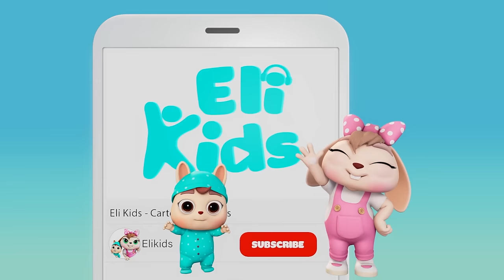Row Row Your Boat +More | Eli Kids Songs & Nursery Rhymes